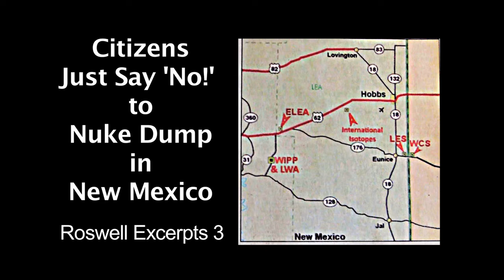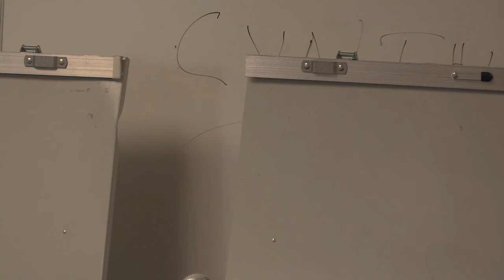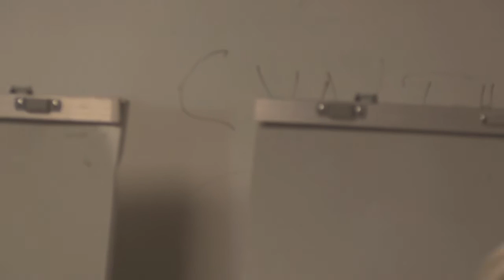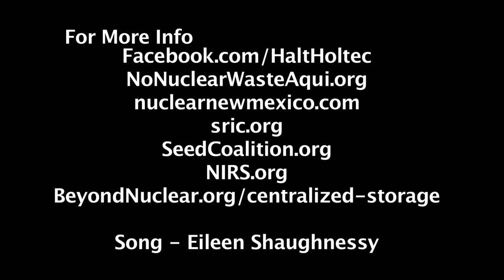Citizen's Just Say 'NO' to Nuke Dump - Roswell Excerpts 3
Holtec International is supplying the hi-level radioactive waste dry storage system on the beach for California’s San Onofre.  Holtec has now joined forces with a group of New Mexico local politicians and businesspeople  calling themselves the Eddy-Lea Alliance to propose a national high-level nuclear waste ‘interim storage’ site just outside Hobbs, New Mexico.

If licensed by the Nuclear Regulatory Commission (NRC),the site would be the first in a proposed chain of Consolidated Interim Storage (CIS) facilities across the country that would temporarily house the waste from the country’s coming cascade of nuclear reactor closings, until some hoped-for time in the future when a rebooted Yucca Mountain central repository would open.  It would  also potentially be the destination for San Onofre’s waste, should it ever be moved - from one Holtec site to another.

Noting that the proposed Holtec site will be designed to eventually hold more waste than Yucca Mtn.’s projected capacity, critics are suggesting that, if opened before Yucca, the Holtec-Eddy-Lea site could well become the country’s de facto permanent national dumpsite.

The NRC is holding ‘scoping hearings’ around New Mexico to collect public comments.

This is the third segment of excerpts from the April 30, 2018 NRC meeting in Roswell, New Mexico.

Facebook.com/HaltHoltec
NoNuclearWasteAqui.org
SeedCoalition.org
NIRS.org
BeyondNuclear.org/centralized-storage